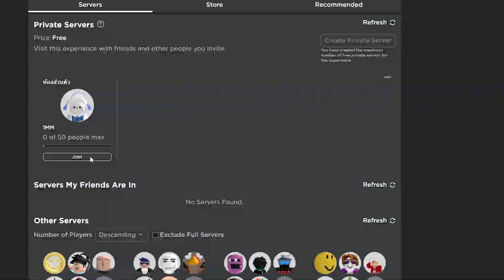[🗺️EP 62] Toilet Tower Defense ปัญหาเริ่มเกมเเล้วกดโหวตระดับไม่ได้ มีวิธีเเก้!!!!!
[🗺️EP 62] Toilet Tower Defense ปัญหาเริ่มเกมเเล้วกดโหวตไม่ได้ มีวิธีเเก้!

🎀 Fanpage : 1M